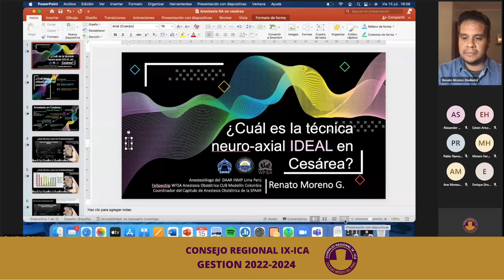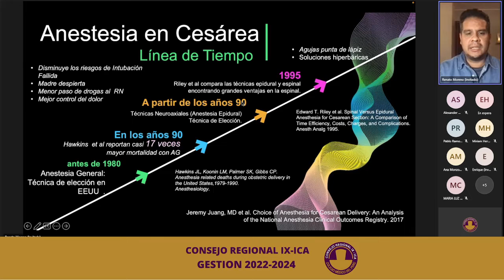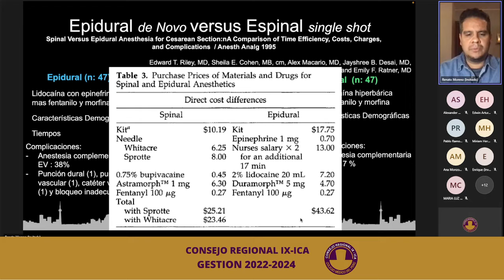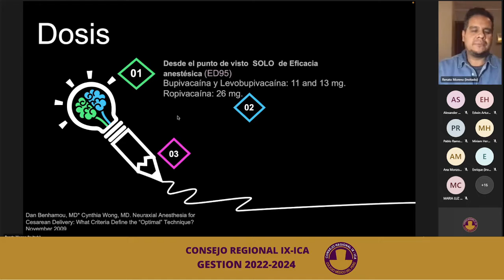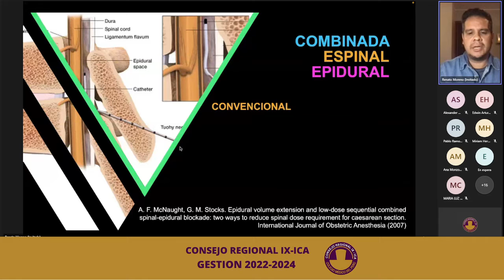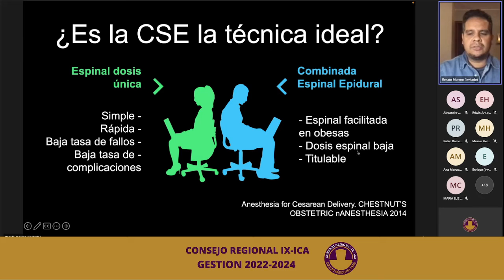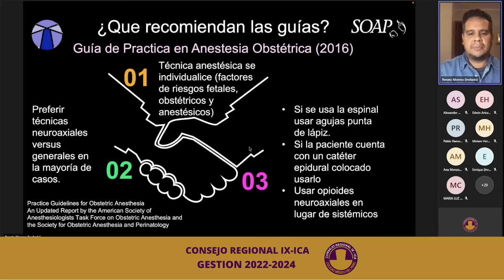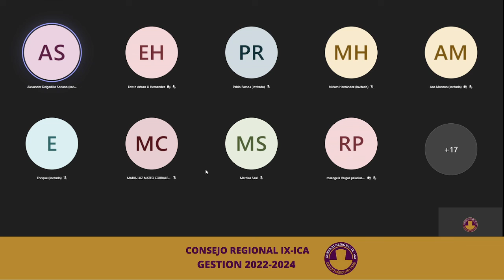Conferencia Virtual ¿Existe una Técnica Neuroaxial Ideal en Cesárea?